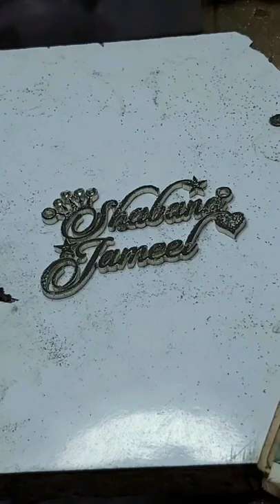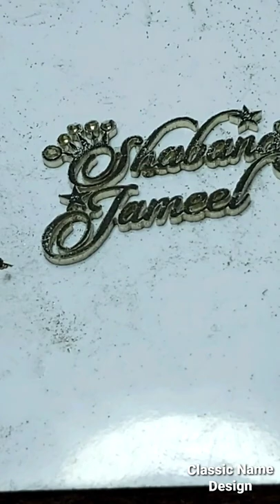How to Cutting Names Locket by hand